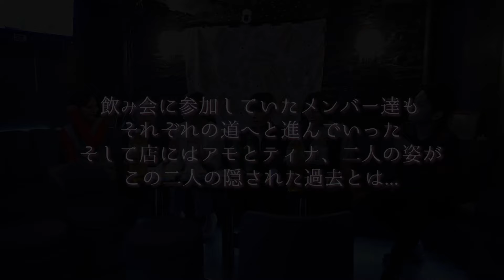【おたキス】連続ドラマ最終話 「Last kiss」Barおたキス歌舞伎町 第一夜-赤い糸は誰と誰を繋ぐか-おたキス×ビーアール01コラボ企画！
おたキス シリーズ最新作は初の連続ドラマ！
そしてエンタメ系YouTuber ビーアール01さんとのコラボ企画！

個性豊かなキャスト達がそれぞれの想いを求めて"飲み会"へ！
恋？ それとも単なる遊び？
誰と誰が結ばれるのか.
今宵 最強の飲み会が始まる！

『おたキス-お楽しみはキスの後で ••• -』ドラマシリーズ
Barおたキス歌舞伎町 第一夜
-赤い糸は誰と誰を繋ぐか-「史上最強の飲み会が今 始まる」

最終話（第五話） 「Last kiss」

◆キャスト
▽内田仁

◆ヘアメイク
▽根萩来夢

※注意※
未成年の飲酒は法律で禁止されています。
またお酒の一気飲み、強要は命の危険に関わる場合がありますのでおやめください。
お酒は楽しくほどほどに、皆んなで楽しいひと時を！

様々なシチュエーションとキャスティングによる、物語をお楽しみください。

お楽しみはキスの後で ••• 💋

『おたキス-お楽しみはキスの後で ••• -』では、
ご出演いただけるキャストさんを随時募集しています。
ご興味ある方は、プロフィール添付の上、下記までご応募ください。